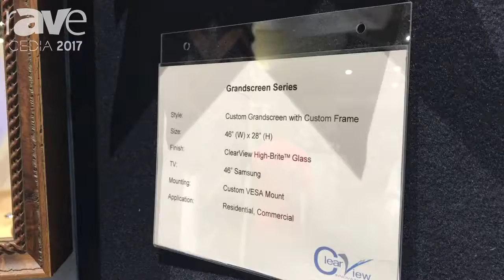CEDIA 2017: Clear View Discusses Grandscreen TV Mirror With Custom Frame